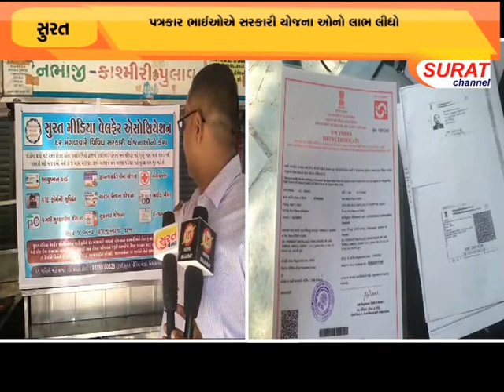મીડિયા વેલ્ફર ઍસોસિઍશન દ્વારા સરકારી યોજનાઓનો કેમ્પ શરૂ